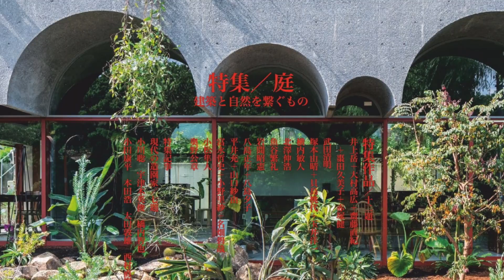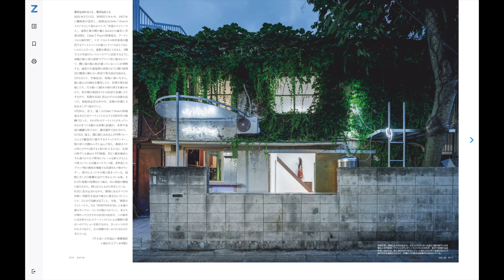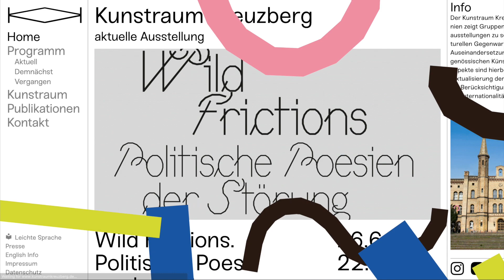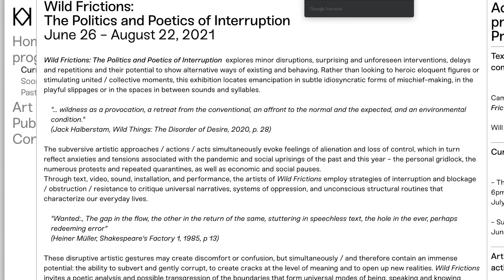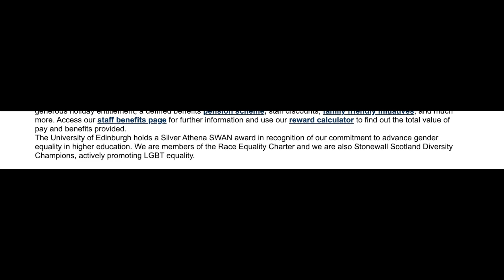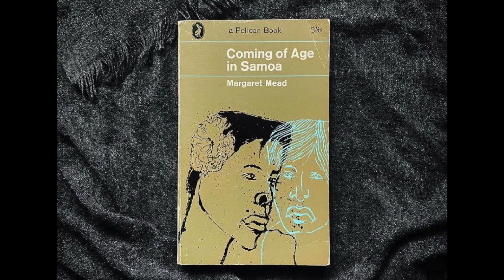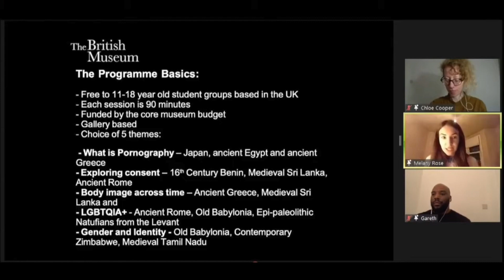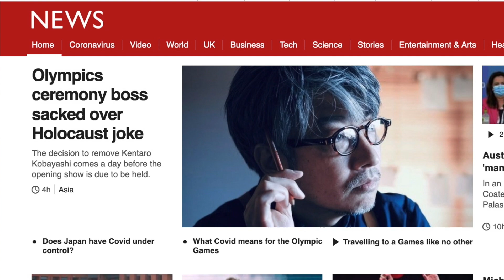Open University: Edgelawks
The lecturer examines some recent (and not-so-recent) naughtiness.